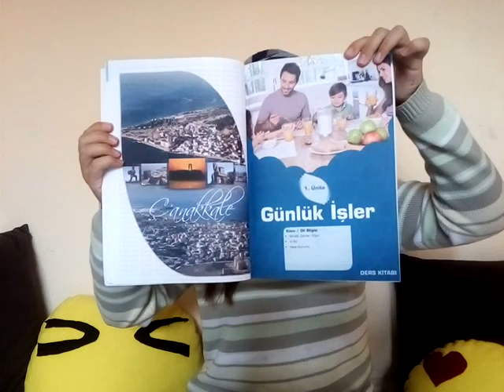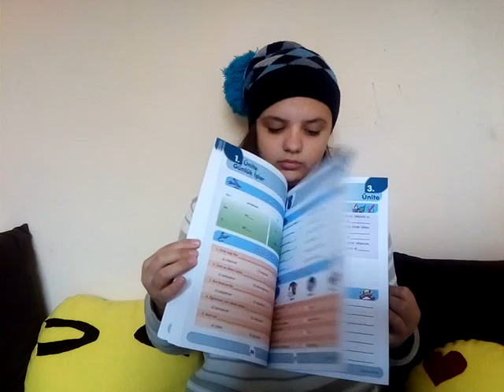Турецкий язык как учит украинка🍋 Как укладывается в голове Дианы 🍋 Турция Хатай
Как даётся язык Диане. ) Какой же проще английский или турецкий.